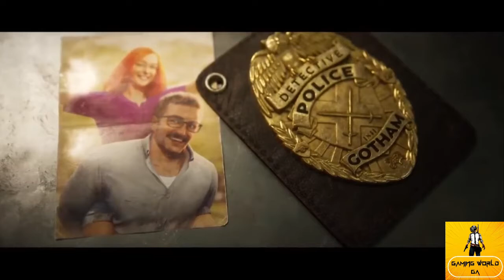Gotham Knights | Official Cinematic Trailer | 2020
Gotham Knights
It’s been a few years, but there’s a new Batman game on the way. At the DC Fandome event we got our first look at the long-rumored Gotham Knights, which looks to channel the spirit of the beloved Arkham games. The new title will be launching in 2021.

For more detail visit here.